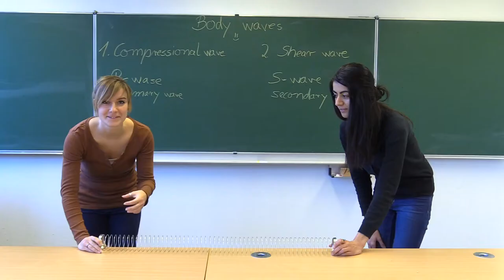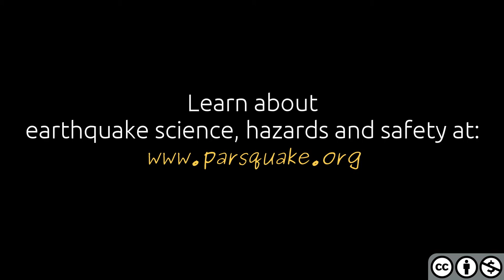Earthquake Education Videos - Official Trailer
From scientists at academic institutions across the UK and Germany comes the science adventure video series exploring the Earth's interior, plate tectonics, faults, seismic energy, earthquakes and much  more.